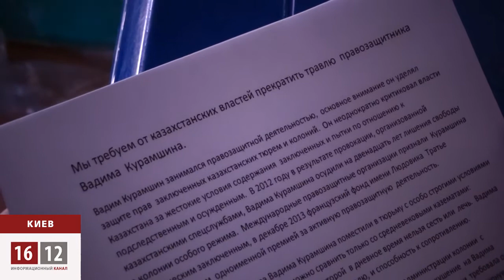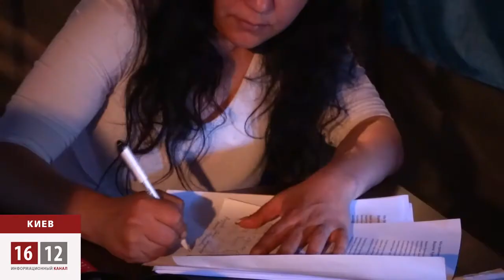Майдан требует освободить Курамшина / 1612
Интернациональная лига Майдана требует освободить Вадима Курамшина и прекратить травлю его семьи.